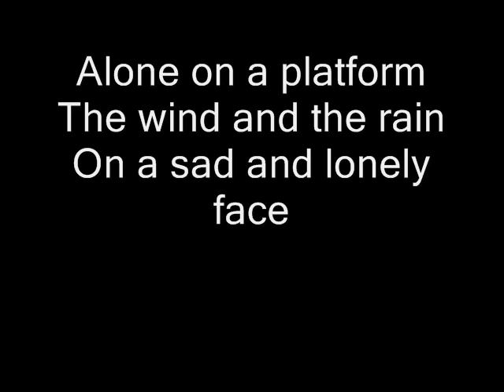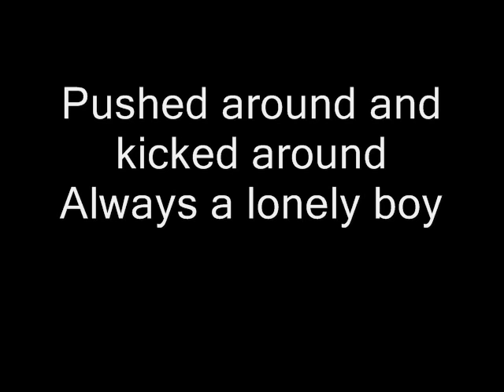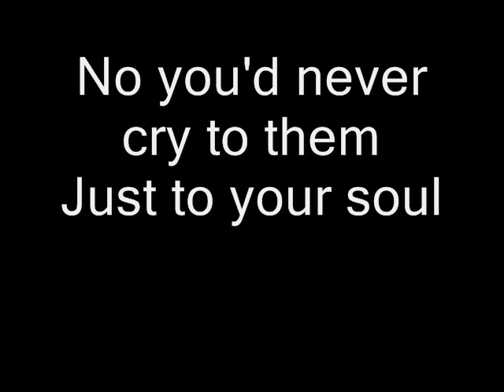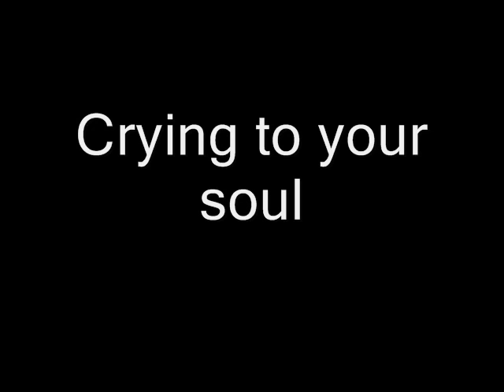Bronski beat - Smalltown boy (12 extended)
This is a great 80s synth pop song with powerfull lyrics and voice.